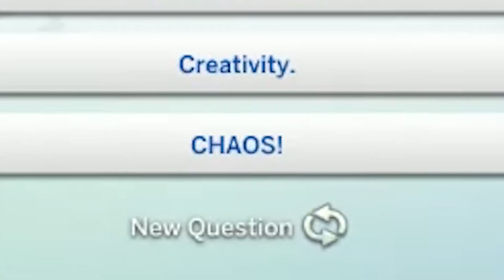Book Character Creation, Iris - Sims 4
Jasmine creates the final main character from Tiffany's book, while Tiffany calls into question Jasmine's fantasy reading "street cred".